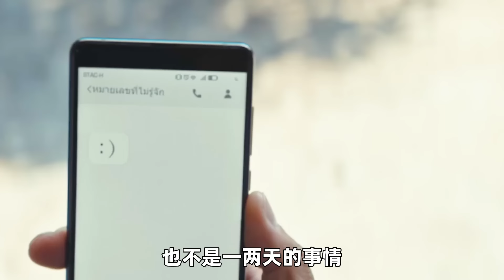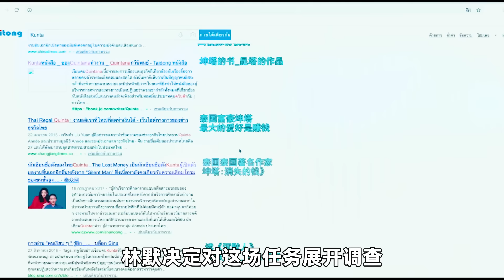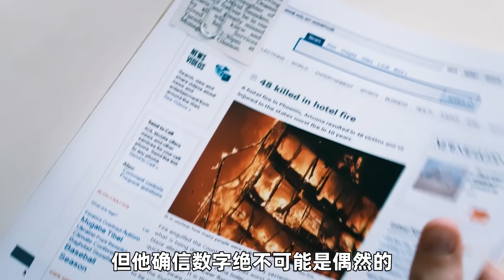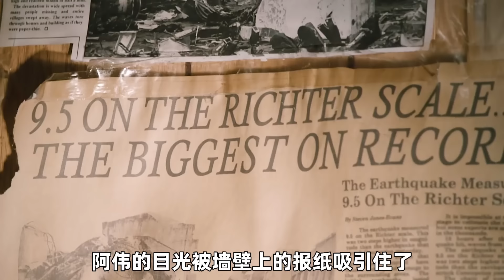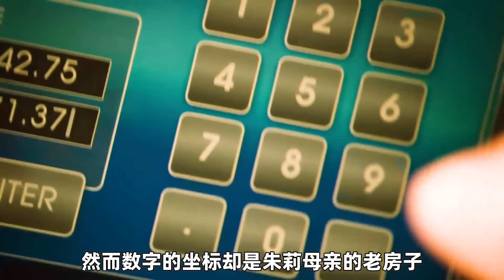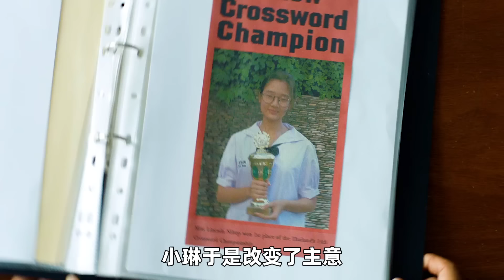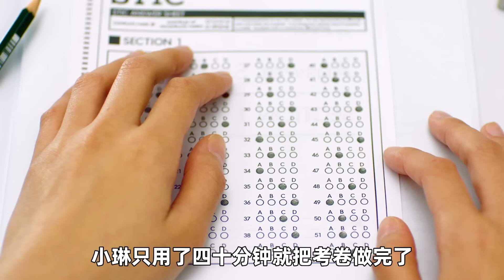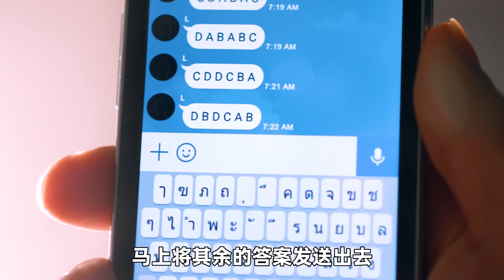女老師不穿衣服，拉上窗簾幹壞事，不料把學生惹怒了，厲害！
一口气看完《3部電影合集》

《影视-唐人街探案》0:00
《影视-神秘代码》7:00
《影视-天才枪手》18:00